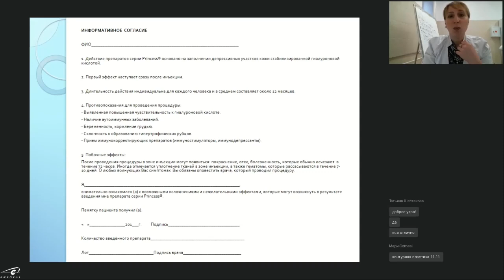Когда подписывается информационное соглашение?